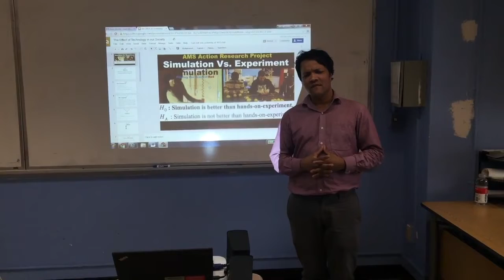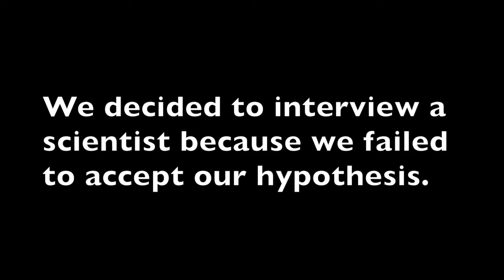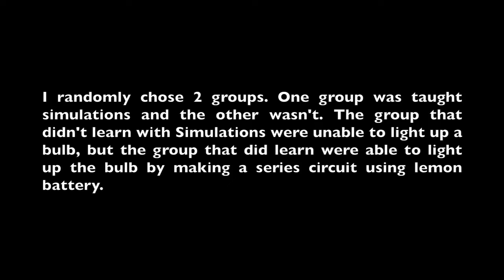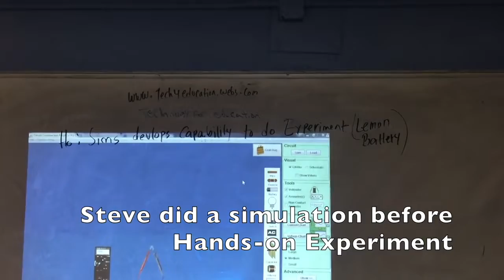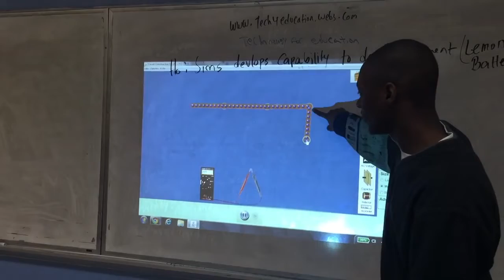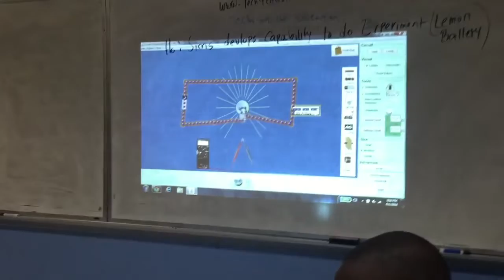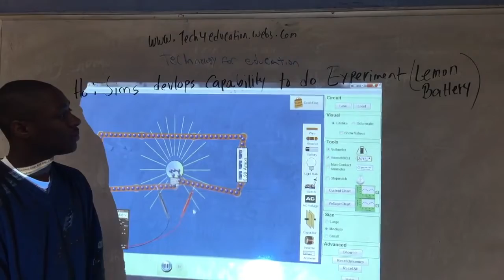Physics Lesson # 3: Simulation Vs. Hands on Labs